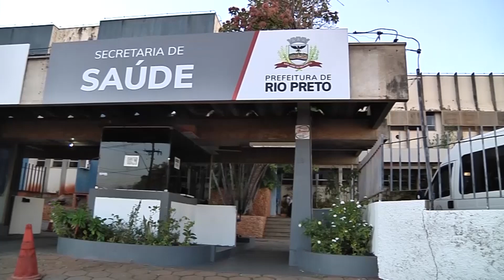Rio Preto registra mais de dois mil casos de Covid-19 em 28 dias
Os casos de Covid-19 voltaram a diminuir na maior cidade do Noroeste Paulista, foram confirmados mais de dois mil e cem casos no último boletim epidemiológico, mas os cuidados precisam ser mantidos e os faltosos precisam completar o esquema vacinal.